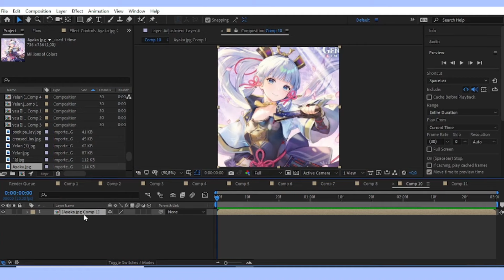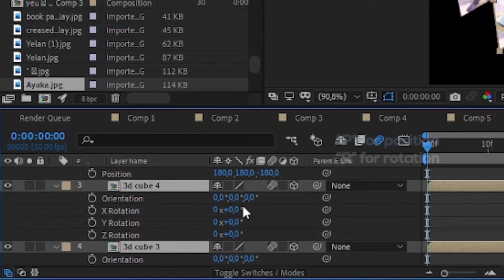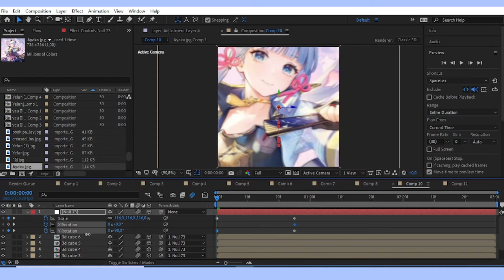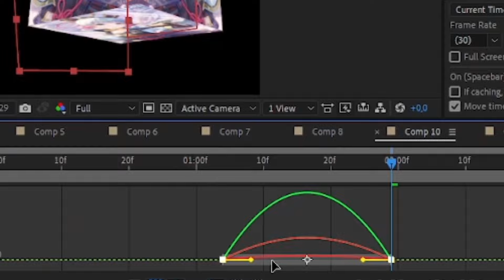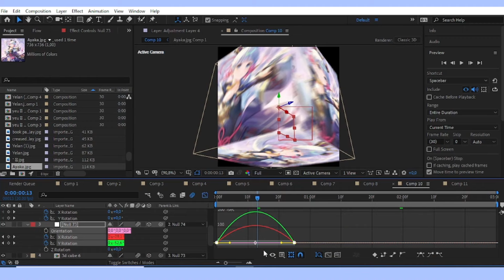CUBE SHAPE TUTORIAL | AFTER EFFECTS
0:00 intro
0:06 preview
0:23 must read
0:27 tutorial
4:43 outro

thumbnail inspired by : nightskies on yt
song : rexlambo,
more from youtube library
font : nexa bold
cc : addisxaep